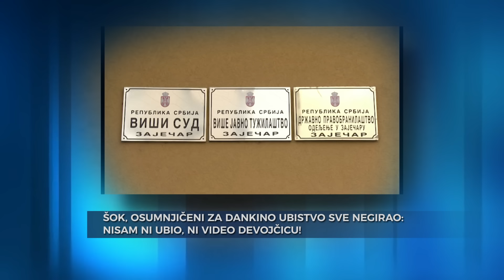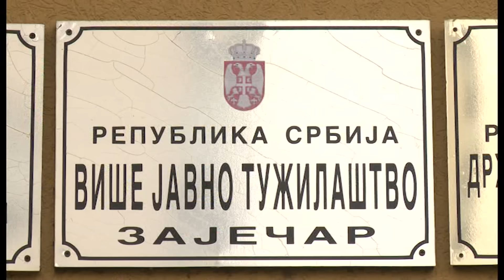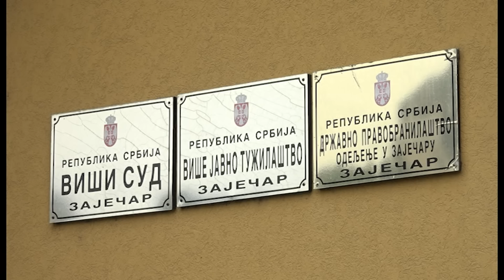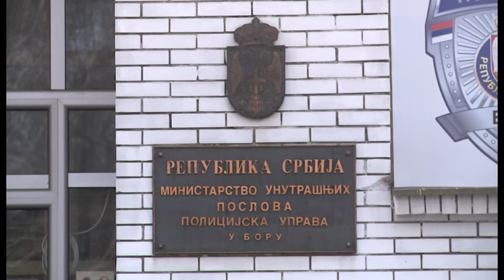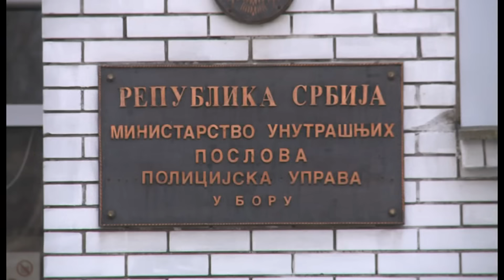Novo jutro-Antonela Jelić,Dejan Radenković,Nikola Bilić,S. Milovanović,Ljubiša Božić-12.07.2024.